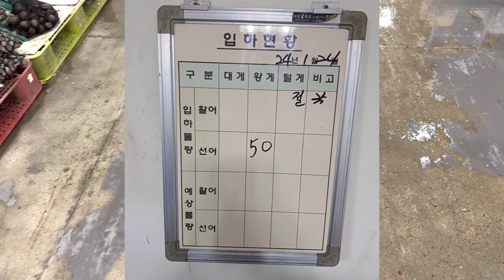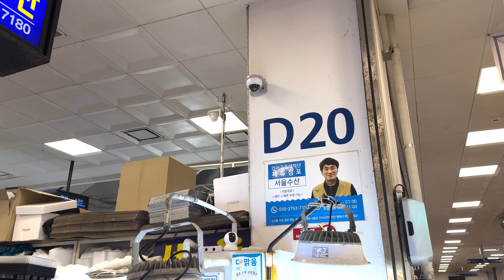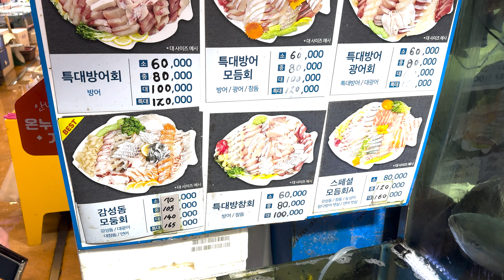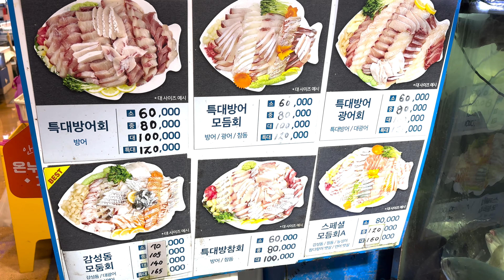이 생선은 잘 고르면 로또입니다! 1월24일 새벽노량진수산시장 리뷰!!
항상 초심!
구독자님들이 가장 합리적인 가격으로 해산물을 구매할 수 있도록

   - 백대표의 대리구매 밴드-
     (킹크랩,대게,암꽃게,횟감 필렛를 구매대행 합니다)

    -백대표 수산 쇼핑몰

      백대표.com

무진장 수산
무진장 수산 단톡방(매일 시세를 볼 수 있어요.예약까지~)

서울수산 단톡방(매일 시세를 볼수 있어요)

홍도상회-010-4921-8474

홍도상회 단톡방 (매일 시세를 볼수 있어요)

 ***백대표의 참고 자료는 비전문가들이 만들어낸 ,
      인터넷의 카더라가 지식이 아닌
      국가 공인, 수산 전문가들(박사,석사)의 논문 및 학술,
      서적만을 참고자료로
      사용됨을 알려드립니다

제가 소개 시켜드리는 점포들의 연락처

활어~

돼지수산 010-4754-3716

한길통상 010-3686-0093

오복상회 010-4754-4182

선어~
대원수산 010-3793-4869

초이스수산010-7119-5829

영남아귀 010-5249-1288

소매~
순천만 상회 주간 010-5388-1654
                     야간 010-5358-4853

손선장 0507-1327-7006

초장집 ,찜
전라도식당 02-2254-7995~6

갑각류 찜집!!

금호수산

우원유통

초원수산